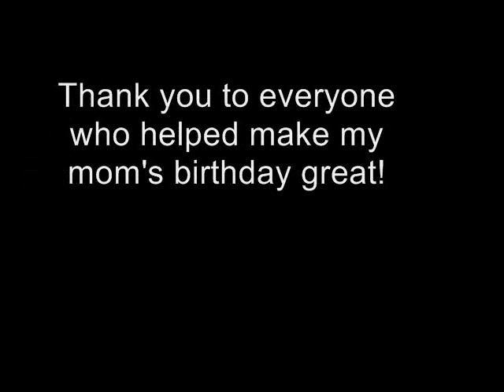Happy Birthday Mom!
It's my mom's birthday!!!

I just made a little something for her. :]

You can totally ignore this if you so please.